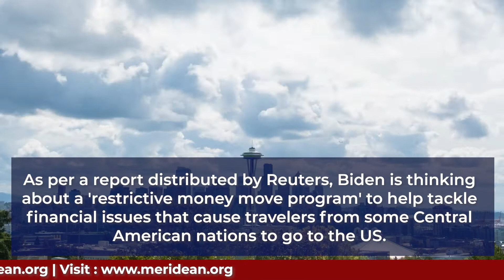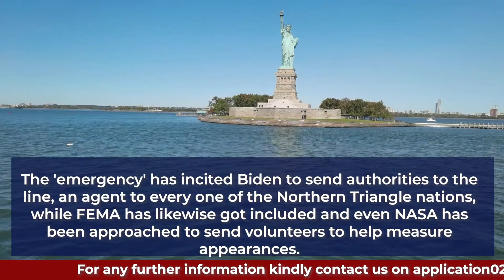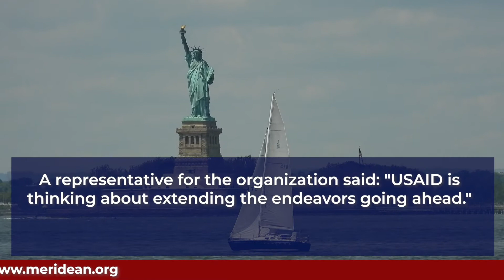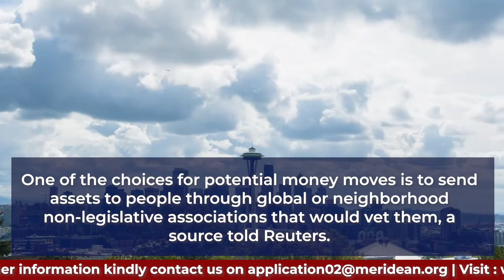Us Immigration : Money installments for Central America to stop US migration | Latest News 2021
On this channel you will get information regarding USA & Canada Education System, Immigration Updates & Visa Rules, Universities , Courses & More.